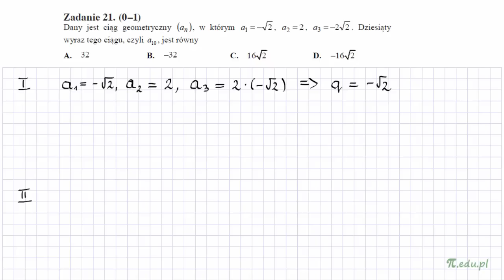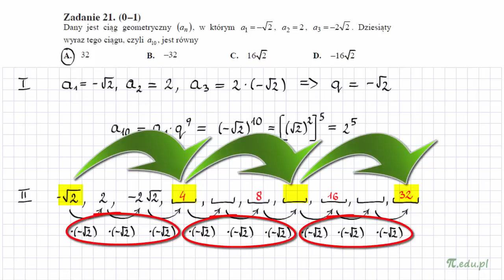Zadanie 21. Próbna matura CKE. Grudzień 2014. PP [Ciągi]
Dany jest ciąg geometryczny (an) , w którym a1 = -√2 , a2 = 2 , a3 = -2√2 . Dziesiąty wyraz tego ciągu, czyli a10 , jest równy...

Próbna matura 2015. Poziom podstawowy. CKE. Zadanie zamknięte. Ciąg geometryczny. Dwa rozwiązania. Sprawdź serwis MatMat